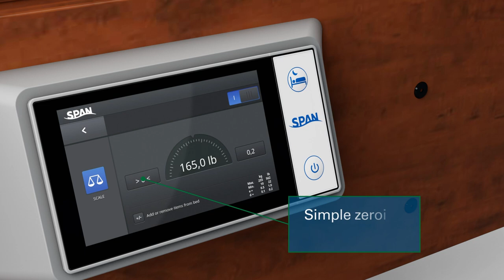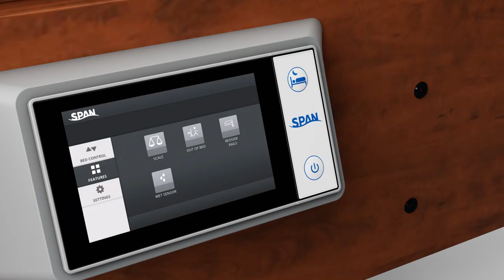Span-America's Advantage ReadyWide Weigh Scale Low Bed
Span-America's Weigh Scale low-bed design with advanced clinical positioning and ReadyWide® integrated expansion now available with built-in scale.